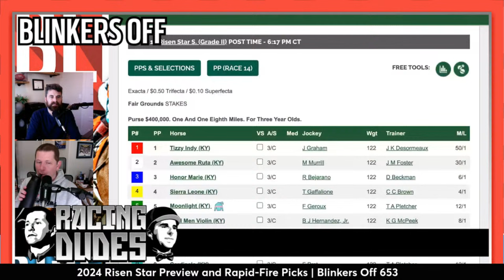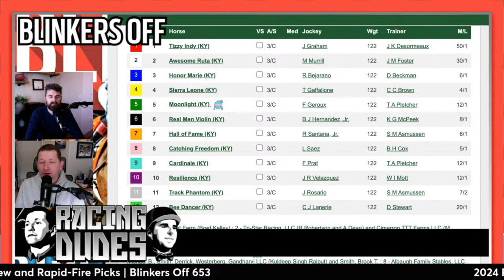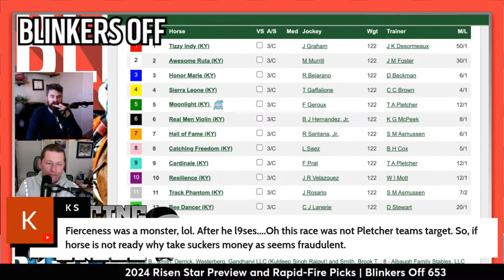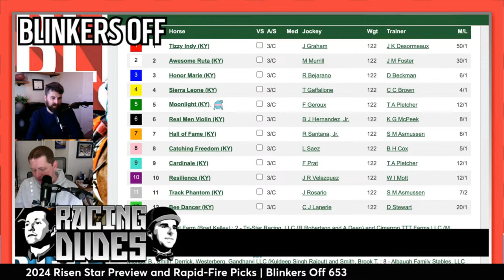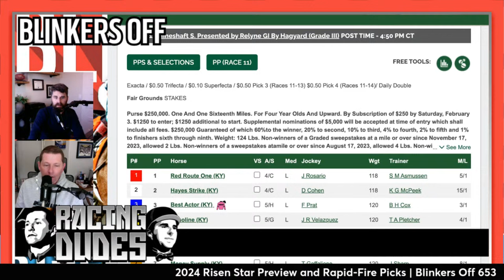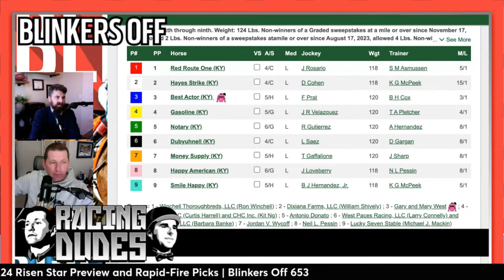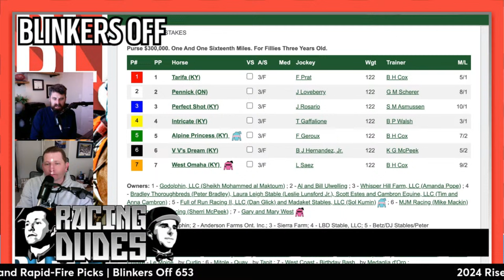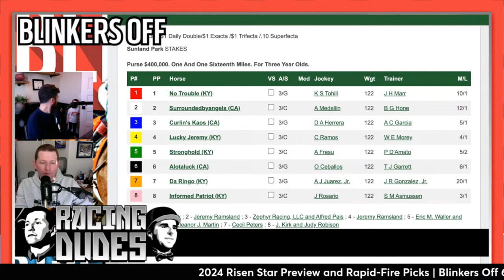2024 Risen Star Preview and Rapid-Fire Picks | Blinkers Off 653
The Racing Dudes preview and give picks for the $400,000 Risen Star Stakes (G2) at Fair Grounds, the first 50-point prep race for the 2024 Kentucky Derby. Then the Dudes give rapid-fire selections for the Rachel Alexandra (G2) and Mineshaft (G3) at Fair Grounds, as well as the Sunland Derby (G3) at Sunland Park.

RacingDudes.com is the destination site for all things horse racing and sports betting. Whether it be free winners, expert insider picks, up-to-the-minute trackside weather reports, or multiple podcasts and livestream videos that provide only the best content for gamblers of all skill levels, never make another wager without visiting the Racing Dudes first!

Made by fans, for fans, come see why RacingDudes.com is the #1 most trusted sports betting website anywhere!